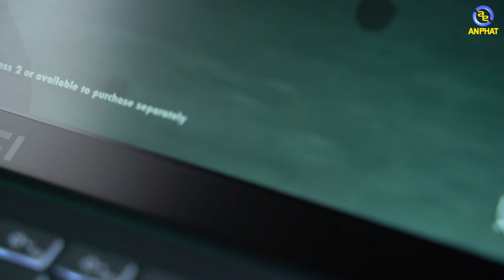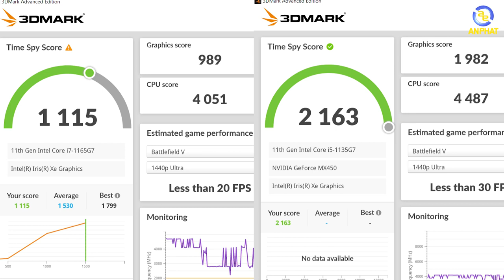Nên mua Laptop có VGA tích hợp hay VGA rời? - MSI Modern 14 | An Phat PC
CẤU HÌNH: MSI Modern 14 B11SB 244VN
✔️CPU: Intel® Core™ i5-1135G7 (up to 4.20GHz, 8MB)
✔️RAM: 8GB DR4 3200MHz ( chỉ có 1 khe Ram)
✔️Ổ cứng: 512GB NVMe PCIe Gen3x4 SSD
✔️VGA: nVidia GeForce® MX450 2GB GDDR5
✔️Màn hình: 14.0 inch FHD (1920*1080), IPS-Level 60Hz 72%NTSC Thin Bezel, close to 100%sRGB
✔️Pin: 3 cell, 52Whr
✔️Cân nặng: 1.3 kg
✔️Tính năng: Đèn nền bàn phím
✔️Màu sắc: Xám
✔️OS: Windows 10 Home
CẤU HÌNH: MSI Modern 14 B11M-073VN
✔️CPU: Intel® Core™ i7-1165G7 (2.8Ghz, up to 4.70GHz, 12MB)
✔️RAM: 8GB DDR4 3200MHz
✔️VGA: Intel® Iris® Xe Graphics
✔️Màn hình: 14.0 imch FHD (1920 x 1080) IPS-Level, 60Hz, 72% NTSC, Thin Bezel, 100% sRGB
✔️Pin: 3cell, 52Whr
✔️Màu sắc: Xám đen
✔️Cân nặng: 1.2 kg
🏢 Showroom 1: 49 Thái Hà - Đống Đa - Hà Nội
🏢 Showroom 2: 151 Lê Thanh Nghị - Hai Bà Trưng - Hà Nội
🏢 Showroom 3: 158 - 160 Lý Thường Kiệt - Quận 10 - TPHCM
🏢 Showroom 4: 84T/14 Trần Đình Xu - P. Cô Giang - Q. 1 - TPHCM
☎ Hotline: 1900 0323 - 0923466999